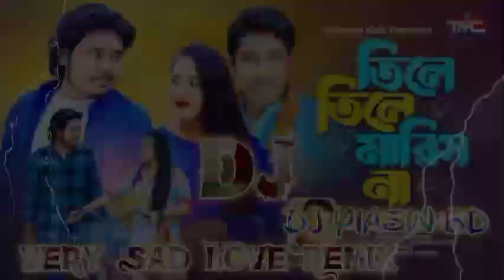Tile Tile Maris Na Ft Akash Mahmud Hard Sad Love Remix Dj Yiasin BD 2023 TikTok Viral Song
Bangla dj song 2021 Bangla dj gan Purulia Dj Song 2021 Dj Song Bangla 2021 New Dj Happy New Year Dj

Youtube Discipsion Tag
old dj remix
bangla new song dj
dj bangla song
dj song bangla
bengali dj song
bangla gan
bengali song
bangla dj
2021 dj gan
djgan
new dj songs
dj bangla gaan
bangla gana
bangla song
dj hindi song
bengali dj
bangla dj gana
bangla song old
dj bangla
hindi dj gana
old nonstop dj
new dj song 2021
old dj
nonstop dj
old song
bengali old dj song
dj nonstop
old bengali dj song
hindi dj song
bangla dj song 2021 new hit
bengali dj 2021
old dj remix hindi songs
old song remix
bangla songs
bangladeshi dj gan
dj nonstop hits song
bangla gaan dj
bengali songs
bangla non stop
old songs
dj bengali song
bangla album dj
bangla dj 2021
bangla old song
bangla video gan
bengali song dj
dj gaan bangla
old bangla song
old hindi dj song
bangla gaan
dj love song
love dj
bangla dj gan bangla dj gan
bangla new song
old song dj remix
bangla dj dance
new bangla dj song
hindi old song dj
album gaan
bangla new song 2021
bangla remix song
bengali
dj sad song bangla
hindi dj gan
hindi song
love song dj
romantic song
dj bangla gana
dj love songs
hindi dj songs
old song dj
bangla dj song 2021
bangla new dj song
hindi gaan
bangladeshi gaan dj
gan bangla
hard bass dj song hindi
love songs dj
mix songs
bangla premer gaan
bengali love song
hindi old dj song
love dj song
new song dj
bengali nonstop dj
dj gan hindi
dj remix
new songs 2021 bangla
old mashup dj remix
old songs remix
bangla dj remix song
bangla dj songs
bengali dj gana
bengali dj songs
bj song
dj song 2020 bangla
hindi dj songs remix
old dj songs
bangla non stop song
dj song love
dj song new
dj songs
new bengali dj song
remix songs
bangla album dj song
purulia dj
purulia dj 2021
purulia new dj song
bangla chaya chobi gaan
bangla gana dj
bangla hit song
bangla new dj
bangla new gan
non stop bangla song
non stop bengali song
old songs dj remix hindi
purulia dj gaan
song bangla
bangla nonstop song
bangla sad song dj
bangla song new
bangladeshi album song
dj remix hindi
dj song 2020 hindi
hindi remix
love songs dj remix
new hindi dj song
new purulia dj song 2021
old hindi songs remix
old love song
old remix hindi songs
old songs dj
purulia video gan
song old
bangla song 2021
bengali nonstop dj song
bengali old love dj song
dj romantic song
hindi dj song old
non stop dj
old bengali song
album dj gan
bangla album
bangla old sad song
dj love song remix
dj remix 2021
dj song
non stop song
old dj hindi songs
old dj song hindi
old remix songs
romantic dj song
bangla album gaan
bangla dj mix song
KeyWords.